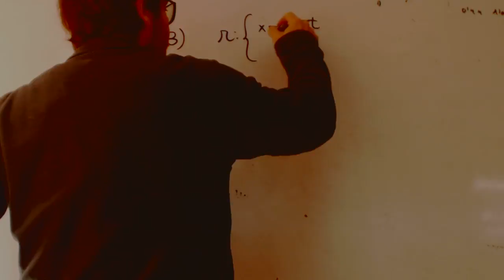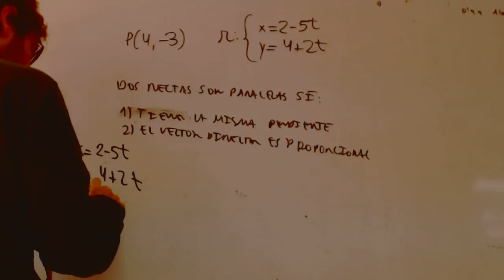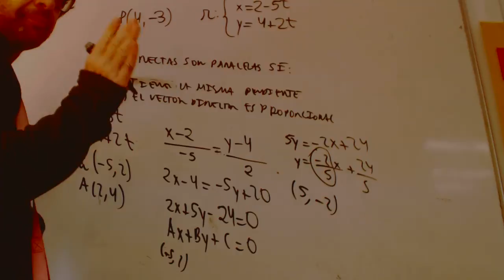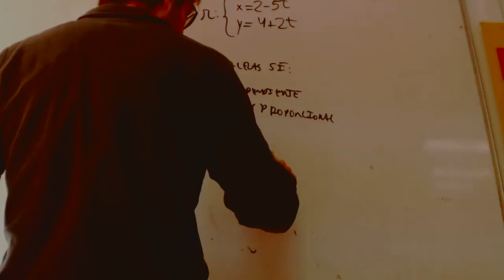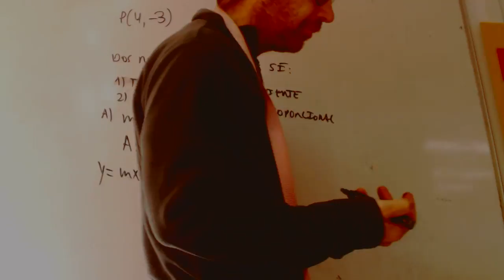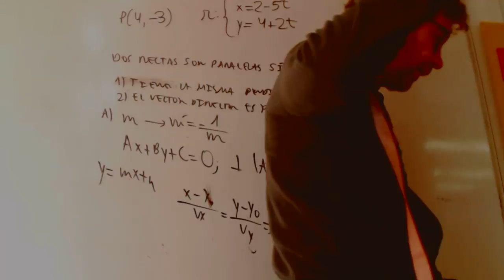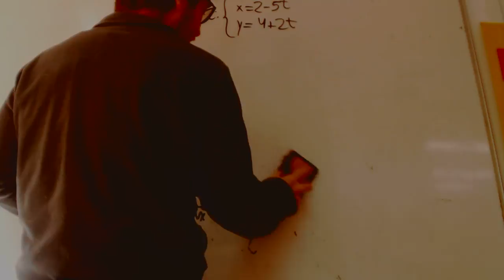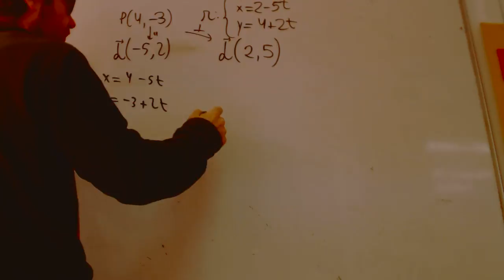Recta paralela y perpendicular franjamanela Matematicas 1 Bachillerato Academia Usero Estepona